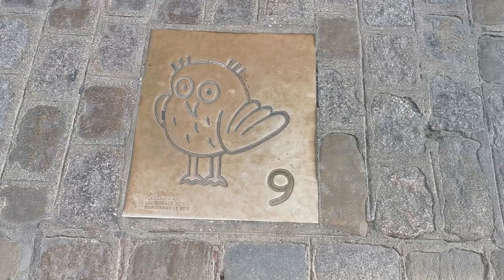[Vlog France Day14] Dijon, and we made it to Day 14!